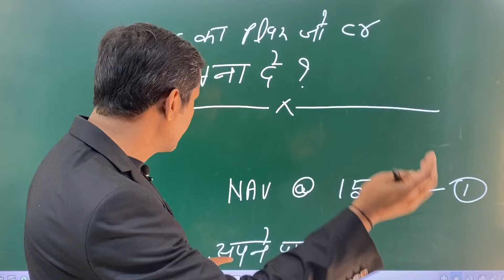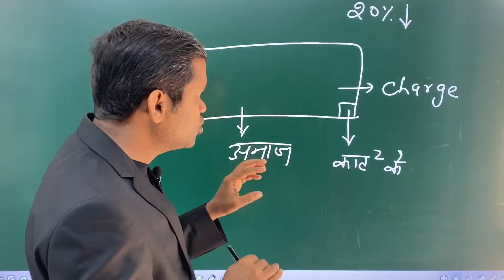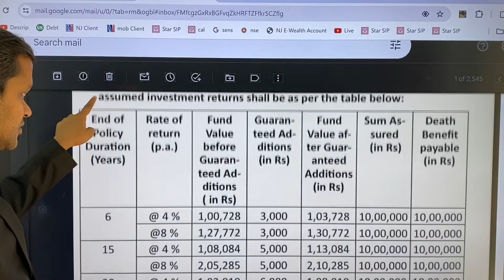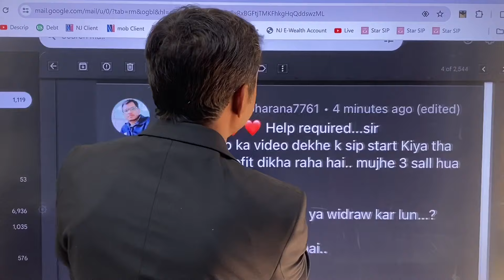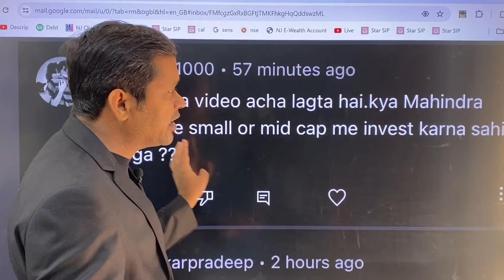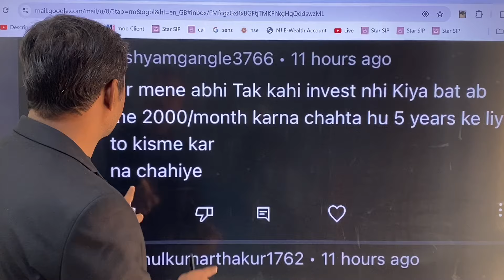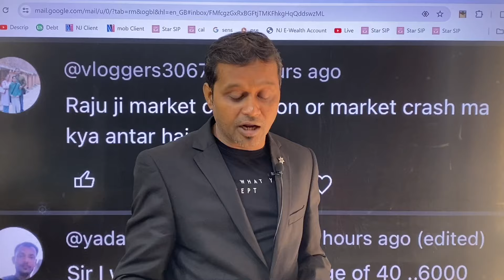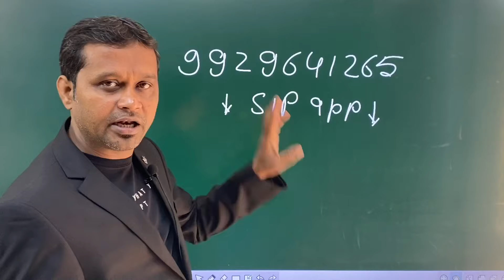"LIC's Wealth Masterclass: The Best Plan for Millionaire Success!"